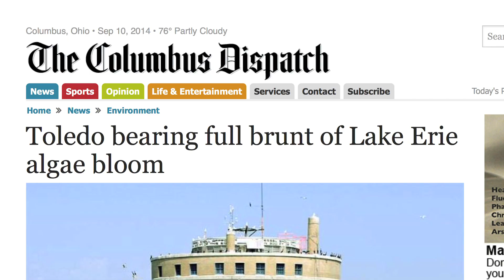Toledo’s Lesson: Protect Water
The toxic algal bloom that contaminated drinking water in Toledo, Ohio, this summer was a wake-up call. We need to safeguard our drinking water at the source by protecting streams and wetlands from pollution. Support EPA’s Clean Water Protection Rule by taking action now

References
Statement: Half a million residents of Toledo Ohio couldn't bathe or drink water from their taps this summer because an algae bloom poisoned water in Lake Erie.
Source: Emma G. Fitzsimmons, “Tap Water Ban for Toledo Residents,” The New York Times, August 3, 2014,

Statement: Across the country, runoff pollution from farms and other sources, such as sewer overflows, is exacerbating this problem.

Source: Jane G. Lee, “Driven by Climate Change, Algae Blooms Behind Ohio Water Scare Are New Normal,” National Geographic, August 4, 2014, Noah Garrison and Karen Hobbs, “Rooftops to Rivers II: Green Strategies for Controlling Stormwater and Combined Sewer Overflows,” Natural Resources Defense Council, October, 2011,

Statement: The eight counties bordering Lake Erie, including the City of Toledo, generate 11.5 billion dollars in tourism spending for the State of Ohio every year.[1]  If these algal blooms  continue, the impact on the local economy could be devastating.

Source: U.S. Environmental Protection Agency, “Harmful Algal Blooms,” Martha C. White, “ ‘Incredible Hulk' Algae Unleashes Economic Fury on Toledo,” NBC News, August 4, 2014,